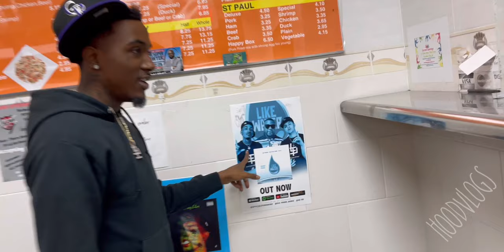Welcome to Missouri and Illinois sides of St. Louis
0:00 Spending time in Missouri and Illinois sides of  St. Louis
00:40 HoodVlogs
00:44 M Dubble
00:50 1600leek
02:34 DesktopBeatzInc
03:15 Fatty Medusa
03:27 Jizzle Buckz
03:35 Luh half
04:50 DjDidIt
05:08 AR South
06:09 Wally Zeus
11:06 Lil Tay 3 problems
11:57 HD Ro
12:31 305Huncho
17:17 LittyGang
21:35 Dresscode